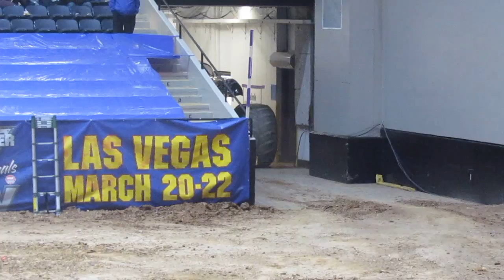Dragon's Breath Baltimore 2014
Dragon's Breath Baltimore 2014, Friday Night